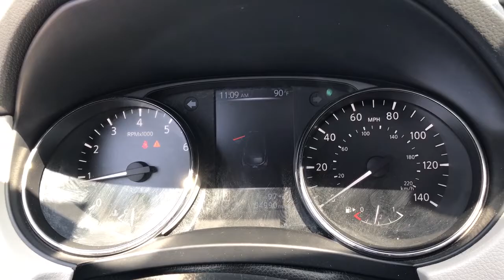2017 Nissan Rogue_Sport Langhorne, Bensalem, Philadelphia, Southampton, Huntingdon Valley, PA 75786A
Magnetic Black Used 2017 Nissan Rogue_Sport available in Feasterville, Pennsylvania at Colonial Nissan. Servicing the Langhorne, Bensalem, Philadelphia, Southampton, Huntingdon Valley, PA area.

2017 Nissan Rogue_Sport SL - Stock#: 75786A - VIN#: JN1BJ1CR3HW105746

Colonial Nissan
117 Bustleton Pike

[K02] SL PLATINUM PACKAGE  -inc: Lane Departure Prevention (LDP)  Forward Emergency Braking  pedestrian detection  Intelligent Cruise Control (ICC)  Lane Departure Warning (LDW)  lane departure prevention and lane departure warning,[U02] SL PREMIUM PACKAGE  -inc: Forward Emergency Braking  pedestrian detection  Power Sliding Moonroof  High Beam Assist (HBA)  Blind Spot Warning (BSW)  LED Low/High Beam Projector Headlights  LED accents  Rear Cross Traffic Alert (RCTA),LIGHT GRAY  LEATHER APPOINTED SEAT TRIM,[N93] FRAMELESS REAR VIEW MIRROR W/UGDO,[Z66] ACTIVATION DISCLAIMER,[L92] CARPETED FLOOR MATS,MAGNETIC BLACK,All Wheel Drive,Power Steering,ABS,4-Wheel Disc Brakes,Brake Assist,Brake Actuated Limited Slip Differential,Aluminum Wheels,Tires - Front Performance,Tires - Rear Performance,Temporary Spare Tire,Heated Mirrors,Power Mirror(s),Integrated Turn Signal Mirrors,Rear Defrost,Intermittent Wipers,Variable Speed Intermittent Wipers,Rear Spoiler,Power Door Locks,Daytime Running Lights,Automatic Headlights,Fog Lamps,AM/FM Stereo,CD Player,Navigation System,Satellite Radio,MP3 Player,Auxiliary Audio Input,Smart Device Integration,Requires Subscription,MP3 Player,Steering Wheel Audio Controls,Bluetooth Connection,Power Driver Seat,Bucket Seats,Heated Front Seat(s),Driver Adjustable Lumbar,Pass-Through Rear Seat,Rear Bench Seat,Adjustable Steering Wheel,Trip Computer,Power Windows,Leather Steering Wheel,Heated Steering Wheel,Keyless Entry,Power Door Locks,Remote Trunk Release,Keyless Entry,Power Door Locks,Keyless Start,Cruise Control,Climate Control,Multi-Zone A/C,A/C,Leather Seats,Driver Vanity Mirror,Passenger Vanity Mirror,Driver Illuminated Vanity Mirror,Passenger Illuminated Visor Mirror,Cargo Shade,Remote Engine Start,Keyless Start,Power Windows,Power Door Locks,Trip Computer,Security System,Engine Immobilizer,Traction Control,Stability Control,Traction Control,Front Side Air Bag,Telematics,Requires Subscription,Aerial View Display System,Front Collision Warning,Tire Pressure Monitor,Driver Air Bag,Passenger Air Bag,Front Head Air Bag,Rear Head Air Bag,Passenger Air Bag Sensor,Child Safety Locks,Back-Up Camera